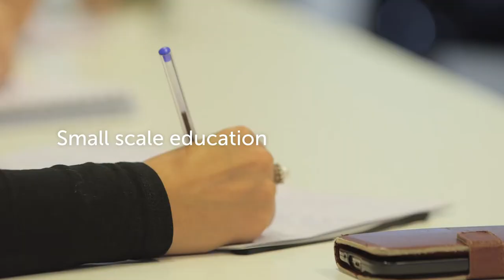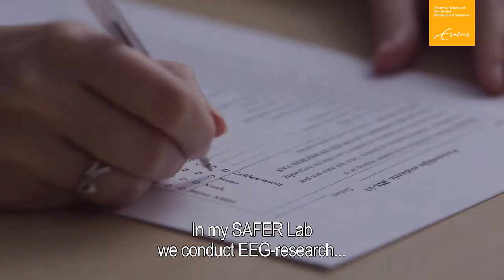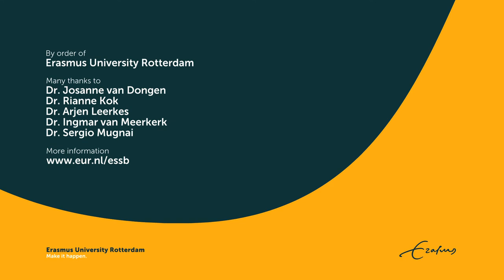Erasmus University School of Social and Behavioural Sciences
The Erasmus School of Social and Behavioural Sciences (ESSB) of the Erasmus University Rotterdam  houses four scientific disciplines, Pedagogy, Psychology, Public Administration and Sociology. Each with their specific perspectives on man and society. Connection with society is one of our key values. Meeting the Future of Society!

The Erasmus University College (EUC) with its Liberal & Arts Bachelor is integral part of the ESSB, located in city centre of Rotterdam.